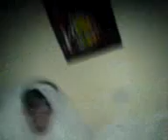Get Lads Down - Toilet Paper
drunk in loo roll